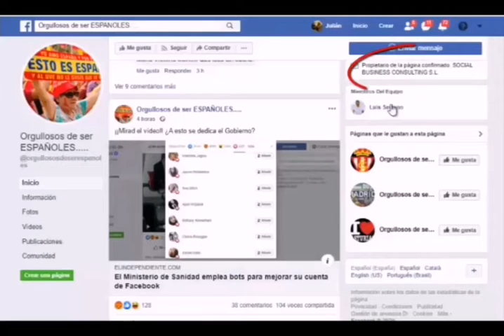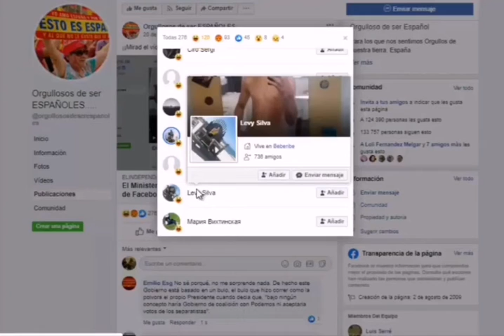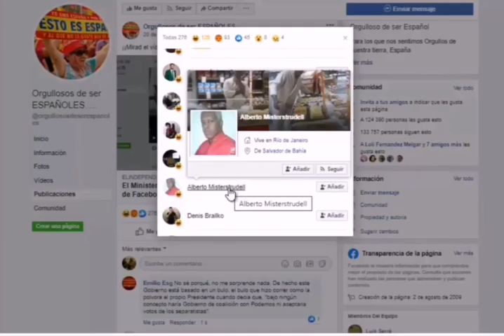Julián Macías sigue destapando las estrategias de la extrema derecha en redes.